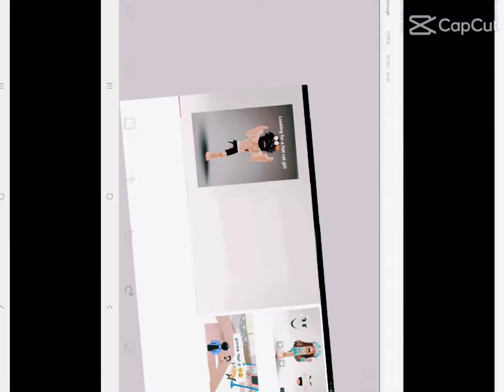☆Fixing roblox heat☆Roblox☆xDragon_Everything_Ediex☆